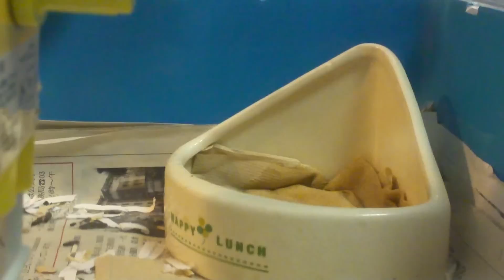きんくまさんのサクっとトイレ キンクマハムスター Golden hamster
いつもあっさり